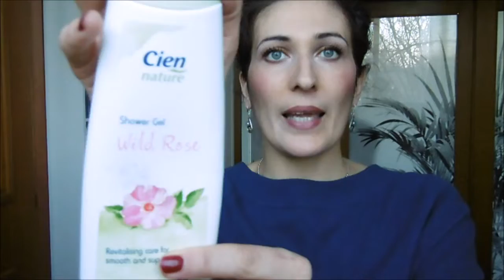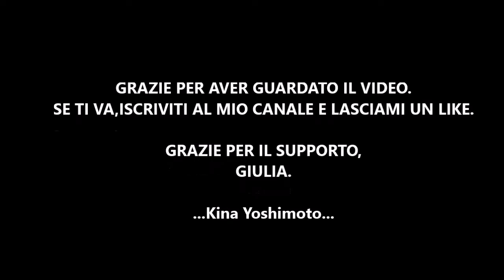Prodotti Finiti #31°Kina Yoshimoto°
Ecco la recensione dei prodotti che ho terminato ultimamente,più qualche "dimenticato nel cassetto" .
Buona visione e ,se vi va, vi aspetto nei commenti!
Giulia.